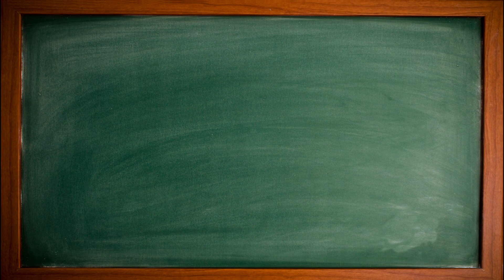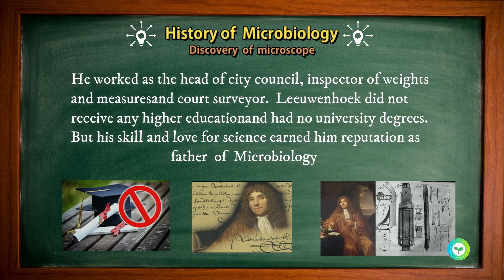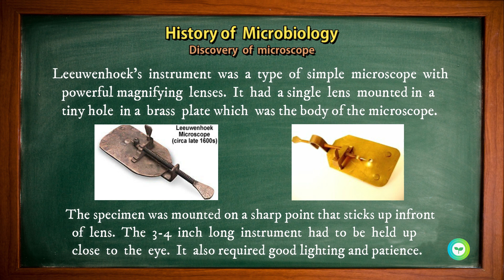Discovery of Microscope and Microorganisms.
The video describes early development in field of microbiology . The first observations of Animalcules ( the microbes ) by Leeuwenhoek.